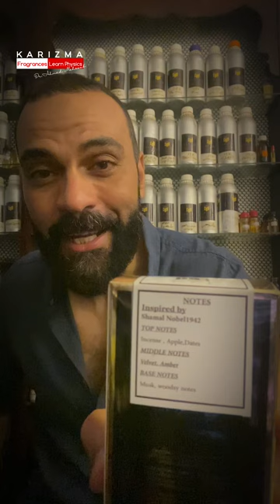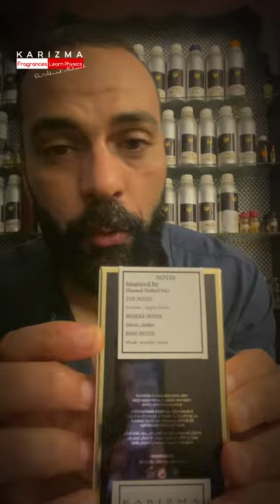عطر محاكي ل shamal nobel 1942 perfume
حساباتي

🤝🍂صفحة البراند على فراجرانتيكا🍂🤝